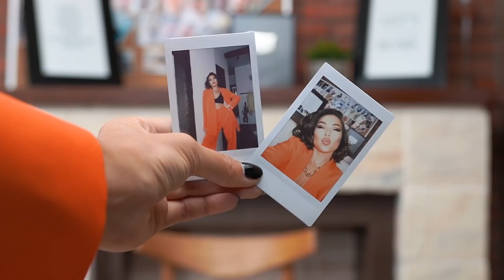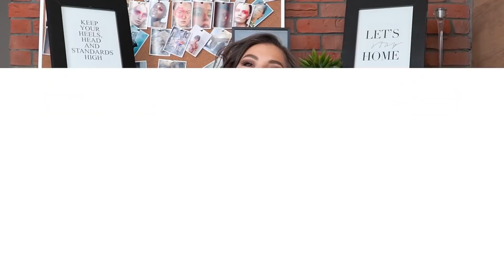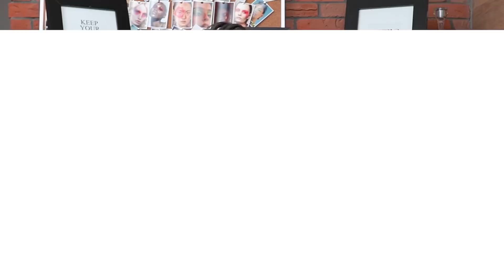ФАВОРИТЫ ЛЕТА 2021 | Adidas, Jacquemus, Prada, Céline | Карина Нигай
Девчонки, привет! Сегодня делюсь с вами моими любимыми вещами лета 2021.

👠👒👜 Видео было интересным?

Так я буду знать, что вдохновляет именно вас и буду давать больше актуальных образов 💃👗

📢 Делитесь видео с друзьями, давайте создадим красоту вокруг нас 😍

Там я подготовила интересные материалы о стиле, моде и трендах сезона. Этой информации нет на канале! Спрашивайте обо всем в комментариях, мне интересно общаться с вами

👀 Смотрите другие видео на канале и развивайте собственное чувство стиля👗👛

Привет!

Я – Карина Нигай.

Здесь вы узнаете 💁:

👗 Как усовершенствовать свой стиль;

😇 Как развить чувство прекрасного;

🧢👡Как грамотно сочетать несочетаемое;

🆕Тренды, новинки, новости из мира моды;

👏👏Как одеться так, чтобы быть в центре внимания;

💃Все о fashion-индустрии.